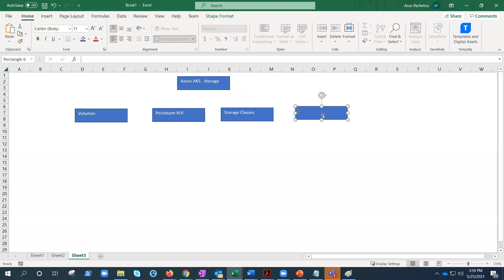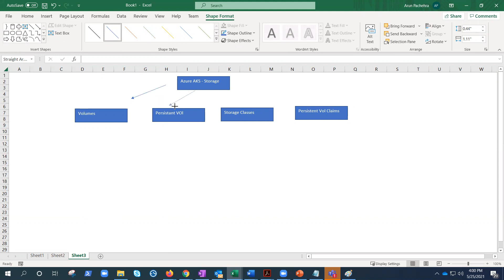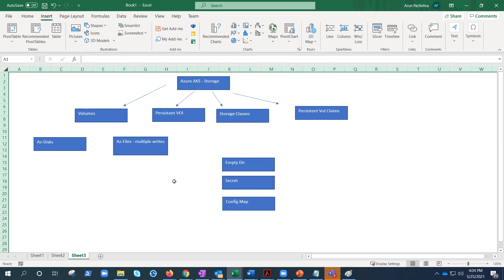Azure Kubernetes Service : Storage Part-1